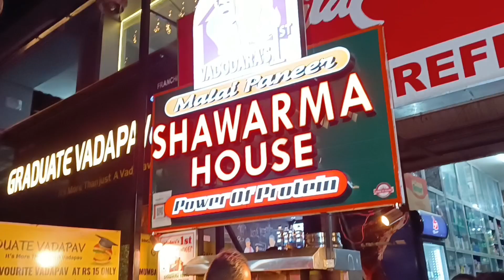Malai Paneer Shawarma House in Vadodara | Vadodara's 1st 100%veg Shawarma House | Shawarma in Baroda